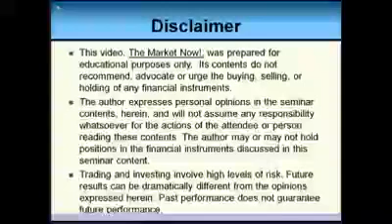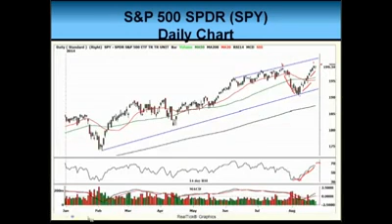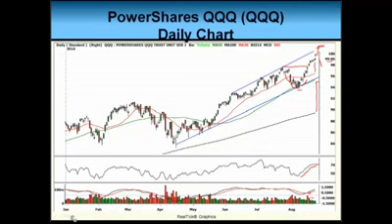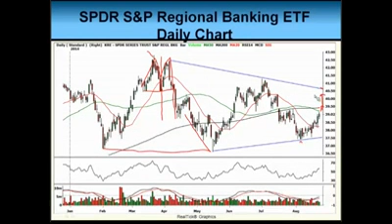The Market Now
Trading lesson that applies to today's markets